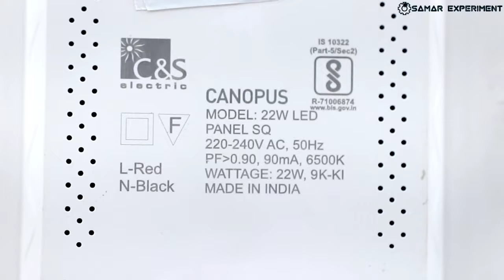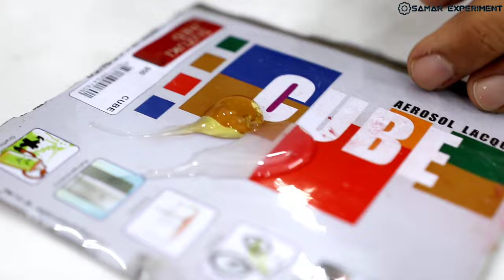घर पर Studio Light बनाकर बचाये पूरे ₹30000 || Make Cheap Softbox Light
Hello friends aaj is video me ham led panel light se bohot cheap studio light banayenge. Ye homemade light Bilkul studio light jaise hi kaam karegi. Use components
1. Pvc pipe
2. 22cm led panel